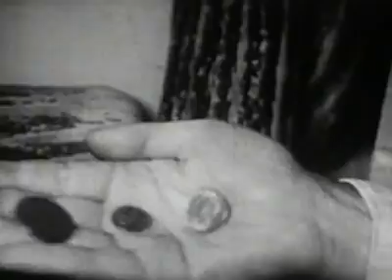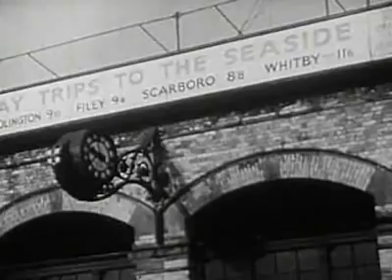English Children: Life in the City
Typical events in the daily life of an English urban family just after World War II.
Shotlist

Presents typical events in the daily life of an English urban family. Children are shown at school, at play, at home and on a holiday at a seaside town.